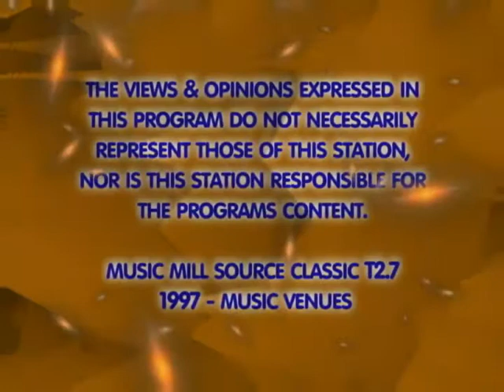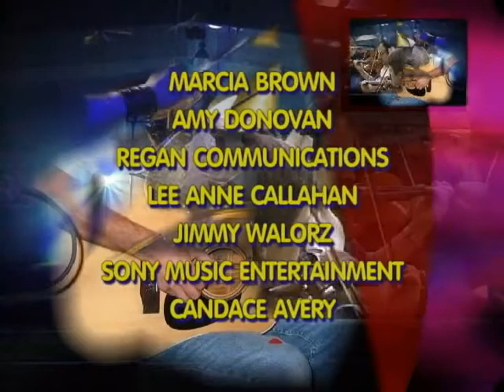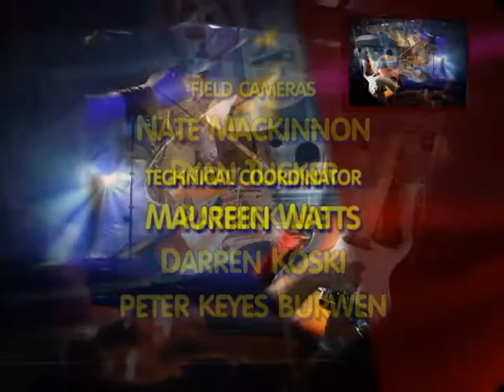MMS Episode T27 Music Venues Part 1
Music Mill SOURCE episode T27 featuring Paula Cole, Sister Hazel, Lisa Loeb, Real McCoy, Livin Joy, Cheap Trick, Richard Marx, Jon Secada, duncan Sheik, Amanda Marshall from 1997. This episode is from the Music Mill SOURCE local music television Classic Series.